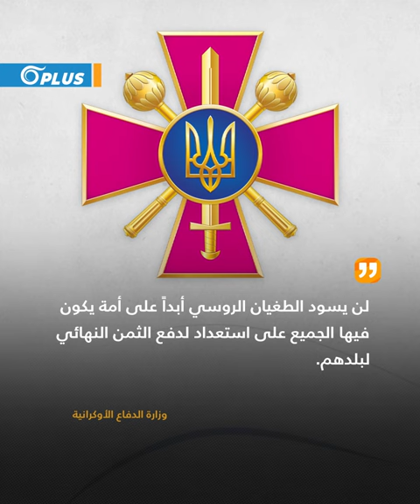"مصمّمة أزياء وإعلامية".. سيدتان أوكرانيتان تتطوعان لخدمة بلادهما ضد روسيا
نشرت وزارة الدفاع الأوكرانية أن كلاً من "ألاسكا" و"كوبا" تركتا عملهما لتتطوعا في مجال الإسعاف والإنقاذ، رغم المخاطر التي تحاصرهما أثناء قصف الغزو_الروسي على أوكرانيا، تعرّف إليهما..